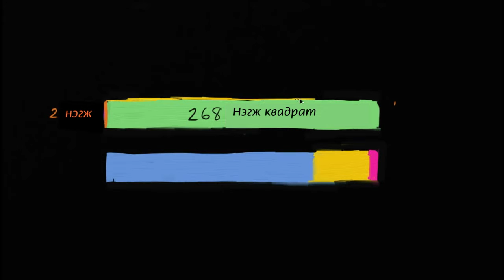Тооны орныг ашиглан хуваах үйлдлийг дүрслэх талбайн загвар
Математикийн видео хичээл: Тооны орныг ашиглан хуваах үйлдлийг дүрслэх талбайн загвар
Title: Area models to visualize division using place value
Topic: Multiplication and division